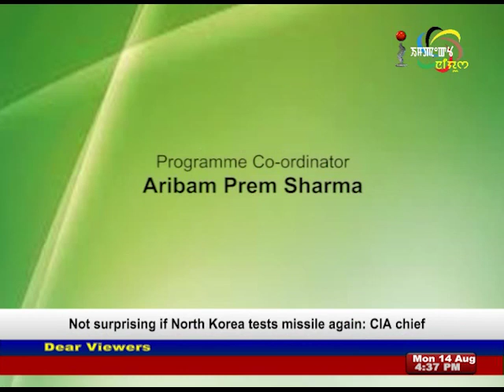Arthroscopic Surgery Key Hole Surgery for Joints on Impact Health Link 14 August 2017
Guest

Dr. L. Ibobi
Consultant Orthopeadic & Arthroscopic Surgeon,
Shija Hospitals & Research Institute

Host
Bidyarani Thingujam